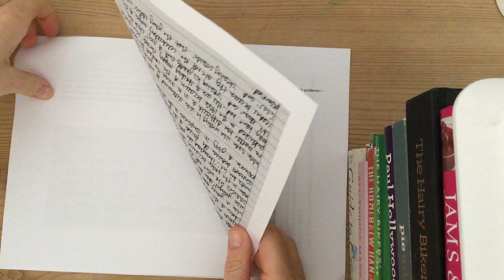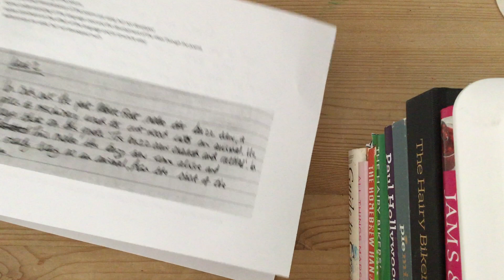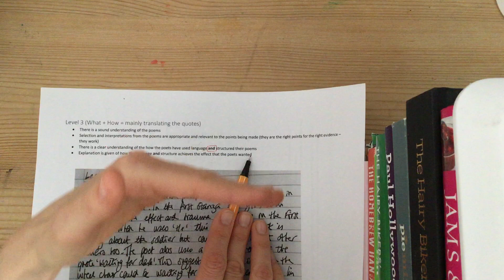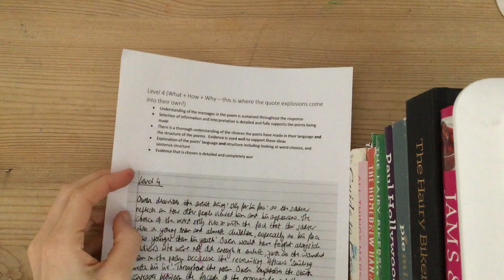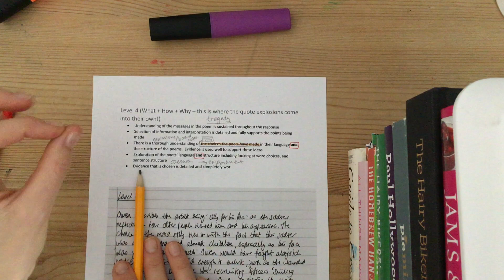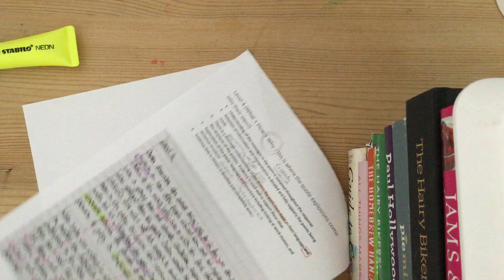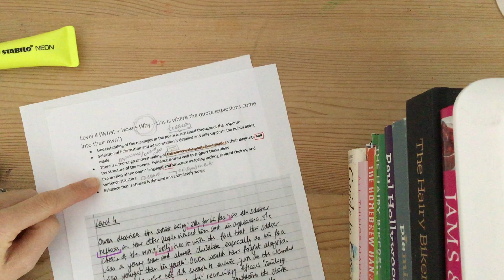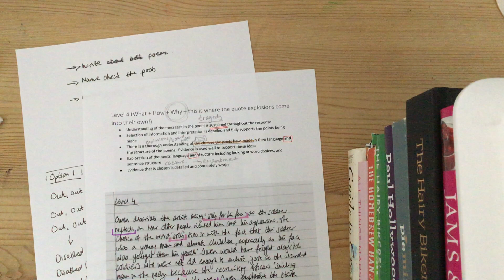Sample paragraphs going through the levels